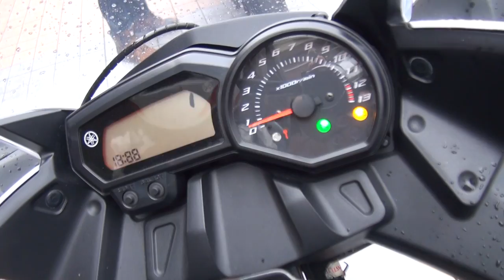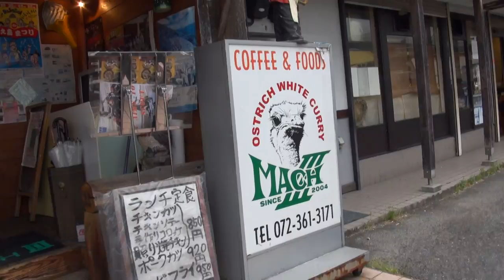美人ライダー 2010 ヤマハ・XJ6ディバージョンF 2010 YAMAHA XJ6 Diversion F 奈良県 2000 ホンダ・CBR1100XXスーパーブラックバード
美人ライダー　2010 ヤマハ・XJ6ディバージョンF　2010 YAMAHA XJ6 Diversion F　奈良県　2000 ホンダ・CBR1100XXスーパーブラックバード　2010 ヤマハ・XJ6 Diversion F　 2010 YAMAHA XJ6 ディバージョンF